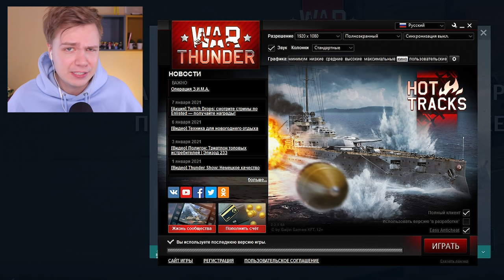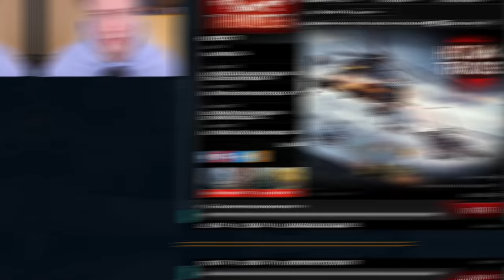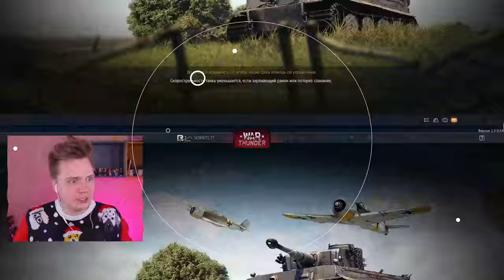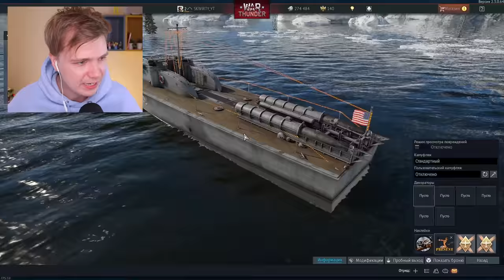MEGA Golden Unicorn в Адопт Ми! ⭐🦄 ТОП ТРЕЙДЫ в Adopt Me Роблокс Адопт Ми